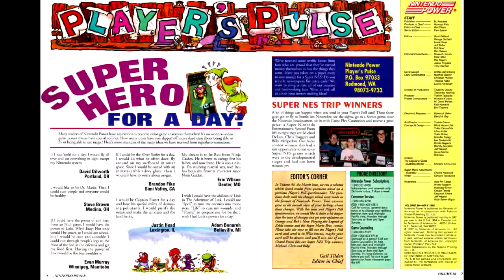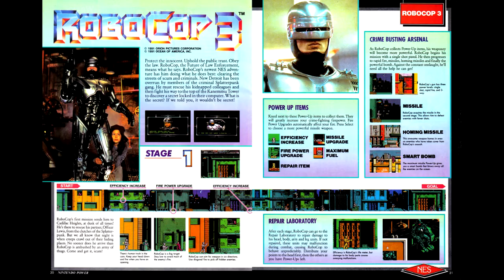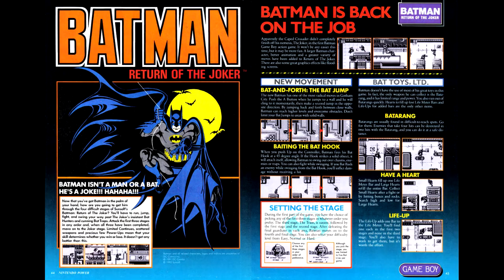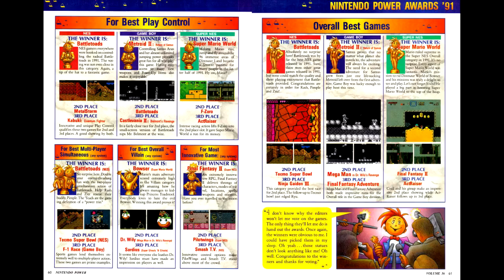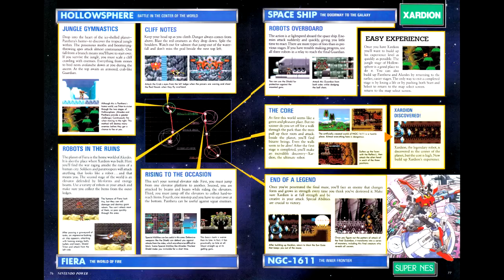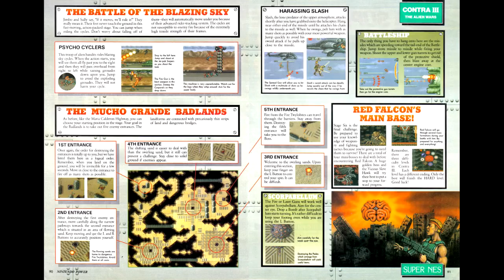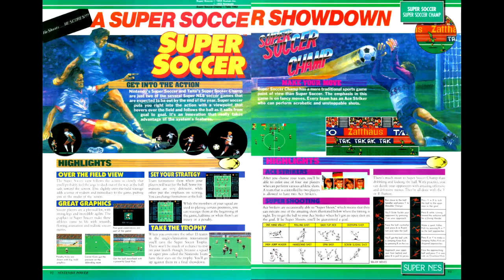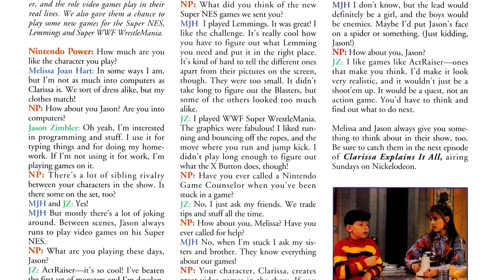Nintendo Power Retrospectives - Part 48 (Complete)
This is the complete version of Part 48 of the Nintendo Power Retrospectives, covering issue #36 for April of 1992.
Due to restrictions on my YouTube channel, this episode had been split into two parts but has now been restored into the original intended form.

Games Reviewed:
Darkwing Duck - Capcom
Wacky Races - Atlus
Robocop 3 - Ocean
Batman: Return of the Joker (GB) - Sunsoft
Xardion - Asmik
Super Adventure Island - Hudson
Contra III: The Alien Wars - Konami
Super Soccer - Nintendo
Super Soccer Champ - Taito